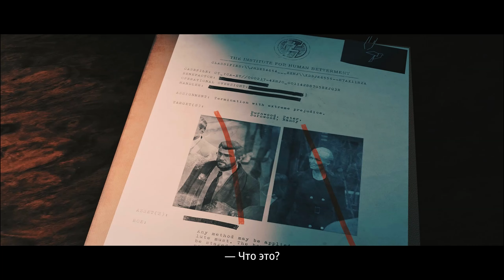Hitman 3™ 2021 Дартмур: Бесшумный убийца, только костюм (Silent Assassin, Suit Only)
Музыка в нарезке: David_Rawlings - Cumberland Gap
Hitman 3 (2021) Миссия 2: "Смерть родственника" (Дартмур, Англия)
Прохождение на уровне сложности - "Эксперт"
Рейтинг - Бесшумный Убийца
Без маскировки (Suit Only, только костюм)